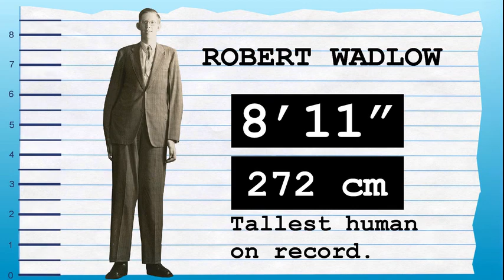How Tall Is Amy Schumer? - Height Comparison!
Find out how tall Amy Schumer is! To help visualize her height, we've included a side by side comparison with other celebrities, short and tall!